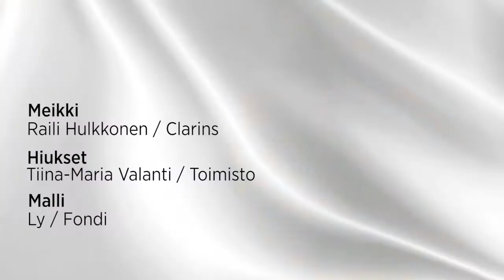Eevan meikkikoulu: Poskipuna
Näin levität poskipunan oikein.